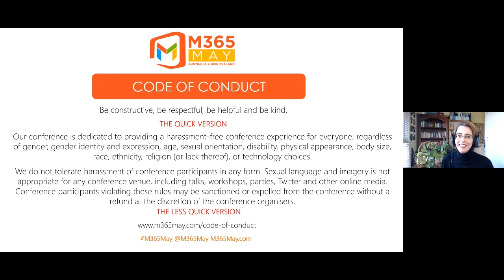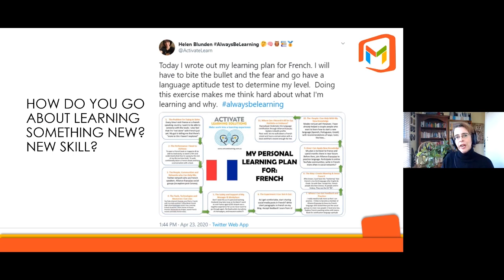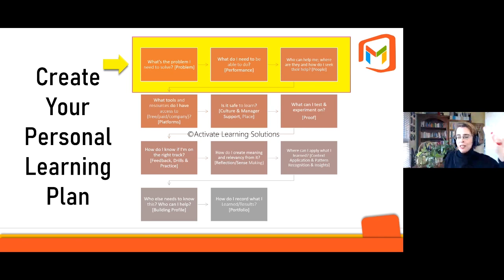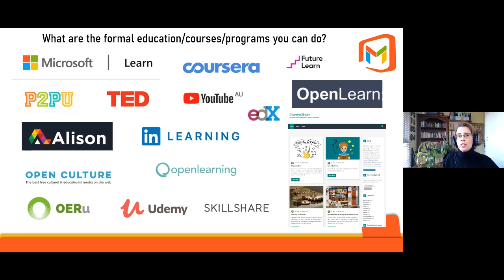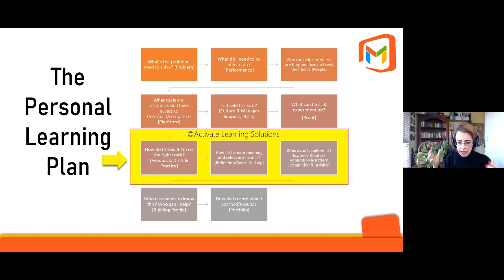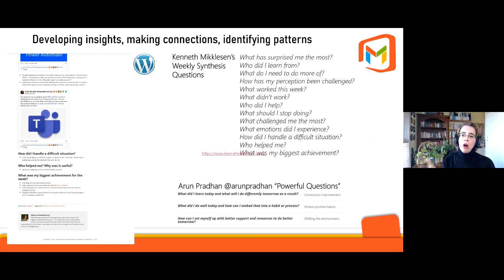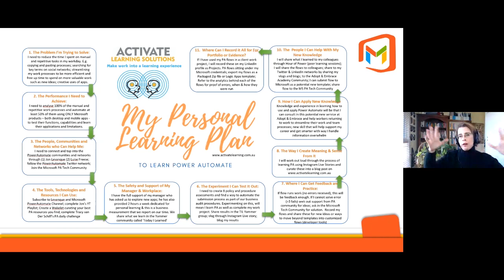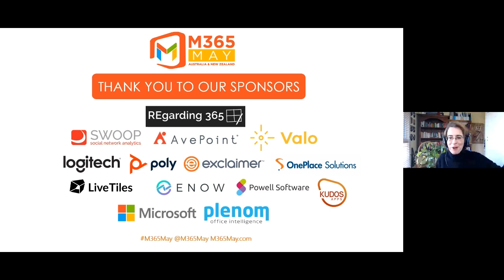How to Build Your Personal Learning Network | Helen Blunden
The future of work is learning. Learning is the future work. In this interactive workshop, we will explore some ways for navigating through our constantly changing work through learning how to learn continuously.